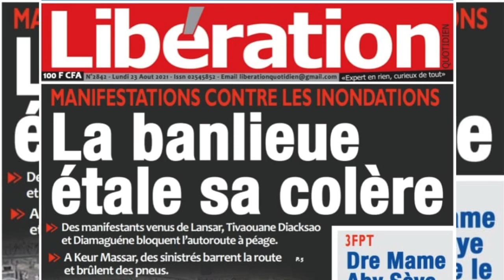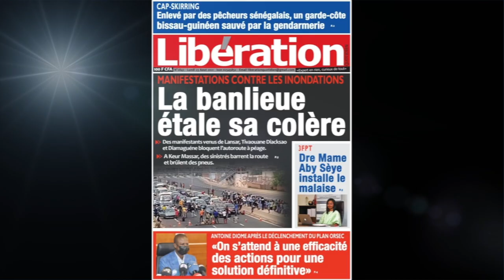Manifestations contre les inondations : la banlieue étale sa colere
Des manifestations venues de Lansar, Tivaoune Diacksao et Diamaguene bloquent l'autoroute à péage.
A Keur Massar, des sinistrés barrent la route